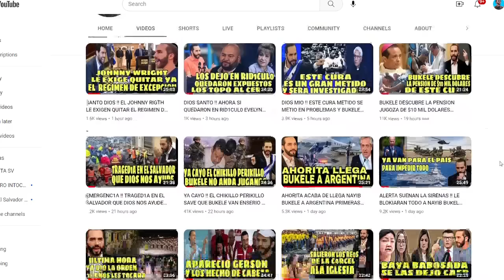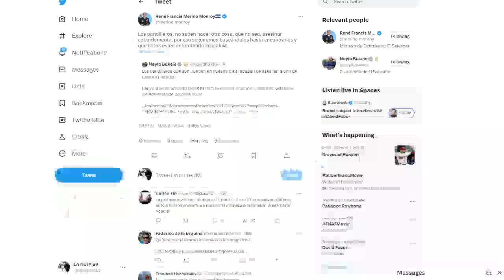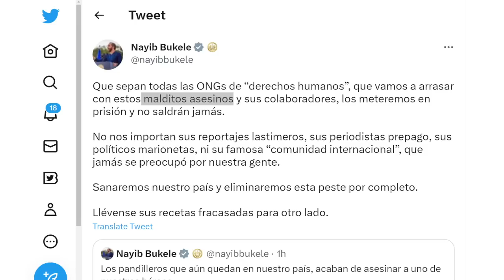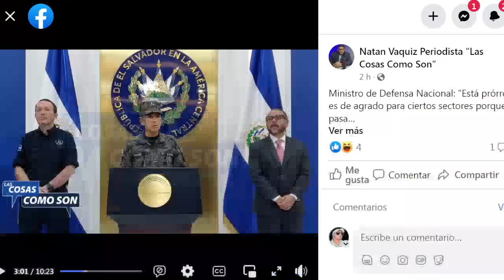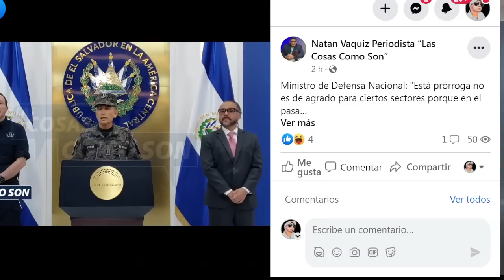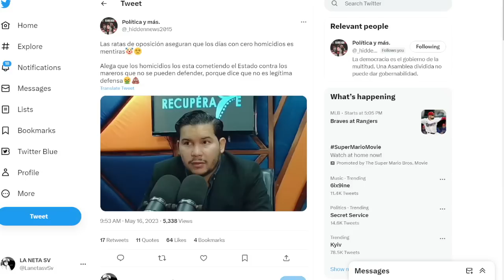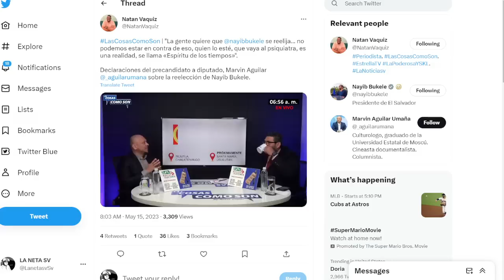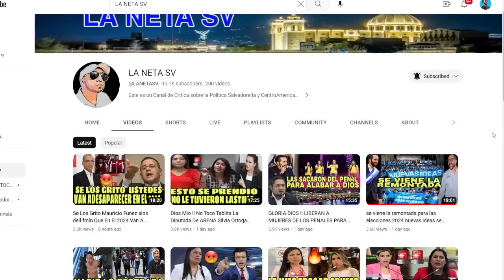ALERTA EN TODO EL SALVADOR BUKELE ORDENA CERCA CHALATENANGO Y ATRAPAR A TODOS LOS PAND1LLER0S